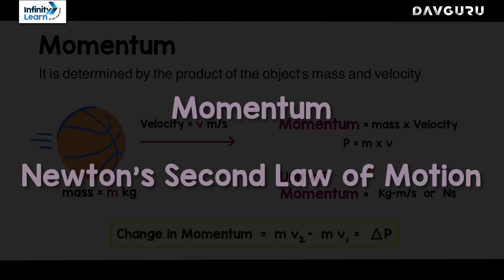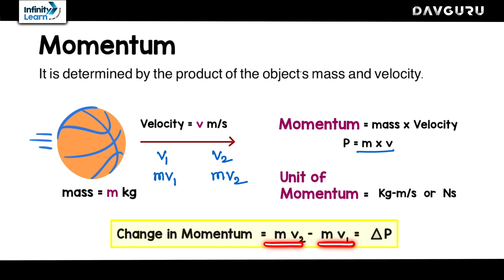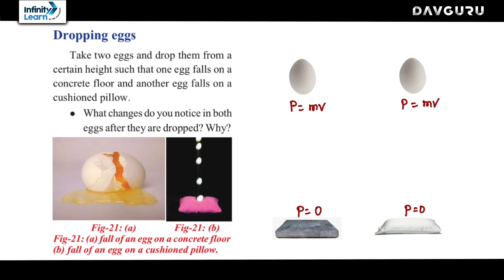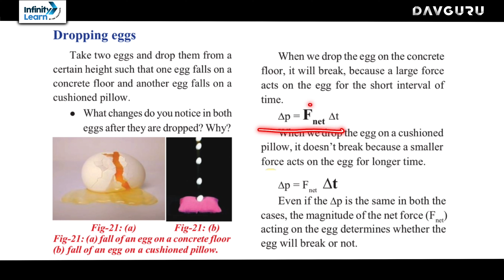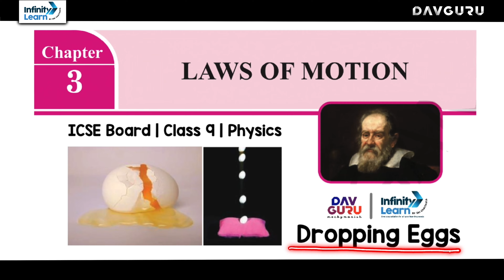Laws of Motion - Dropping Eggs | Telangana Board | Class 9 🚀